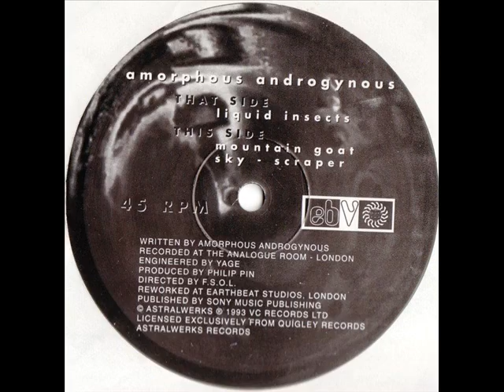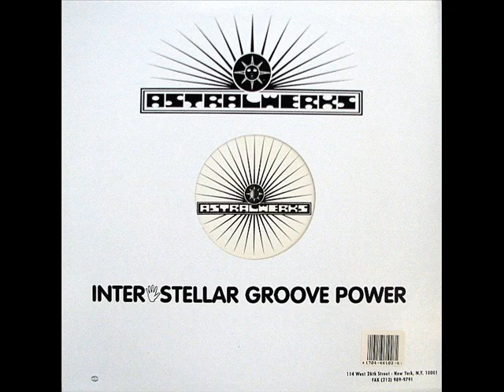Amorphous Androgynous Liquid Insects